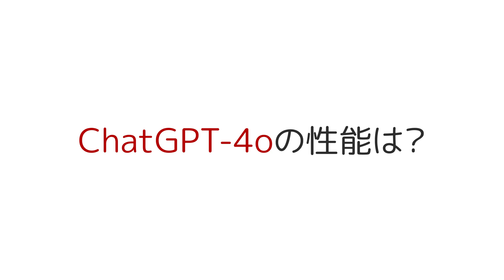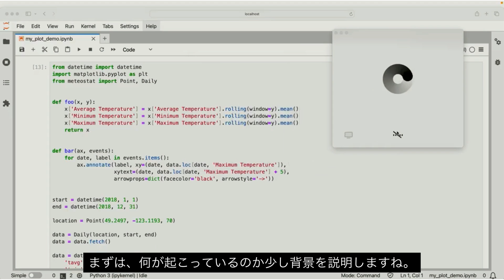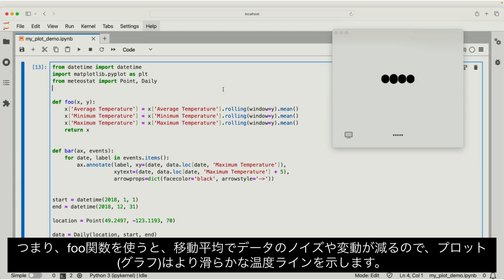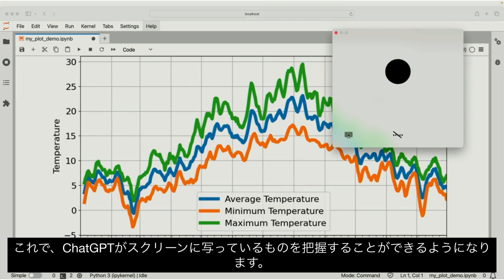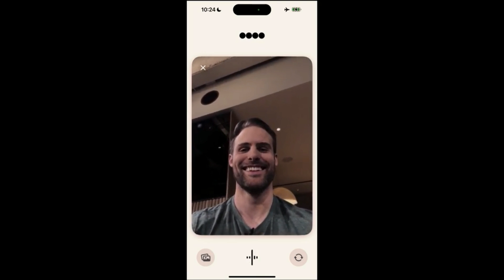OpenAIが衝撃発表😱GPT-4oのストリーミング配信の映像に字幕をつけてみた！これは見逃せない、ライブデモの動画を日本語でチェックしよう😁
【動画目次】
00:00:03 GPT-4oの紹介
00:00:38 リアルタイムで会話するGPT-4o
00:03:07 感情が豊かで歌っちゃうGPT-4o
00:05:02 手書きの数式を解いちゃうGPT-4o
00:09:09 プログラミングを助けるGPT-4o
00:12:48 リアルタイム通訳もできるGPT-4o
00:14:20 感情を読み取るGPT-4o